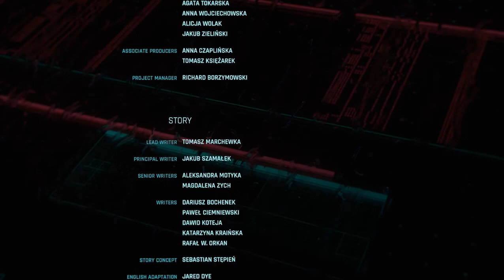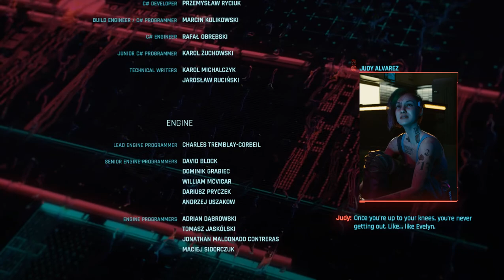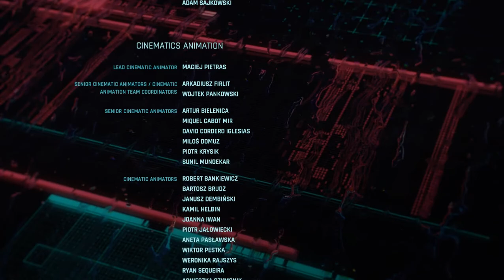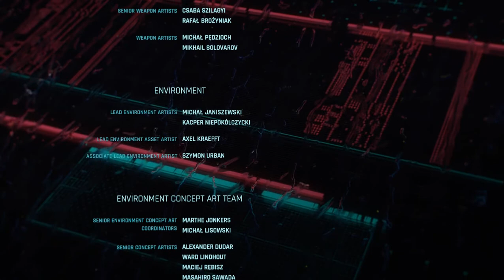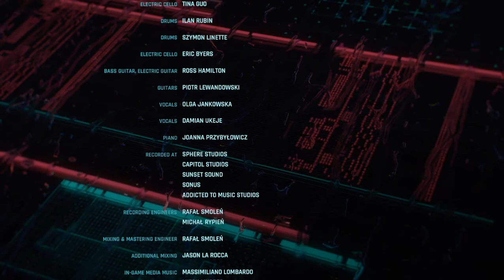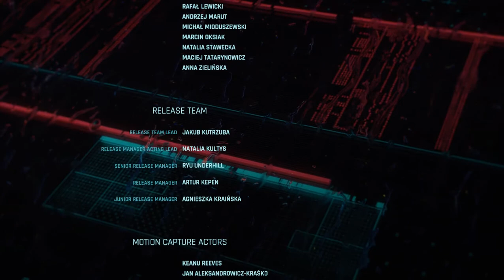Cyberpunk 2077 | Final Mission | Final Boss Fight with Adam Smasher | Ending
Final mission of cyberpunk where we team up with Panam and other Aldecaldos and infiltrate Arasaka tower. Fighting Adam smasher while on our way to Mikoshi. Killing Adam Smasher and finally making contact with Alt Cunningham.